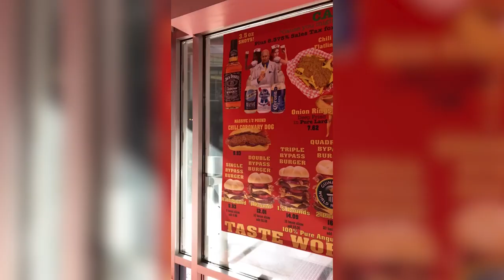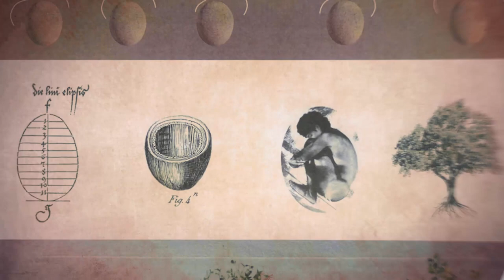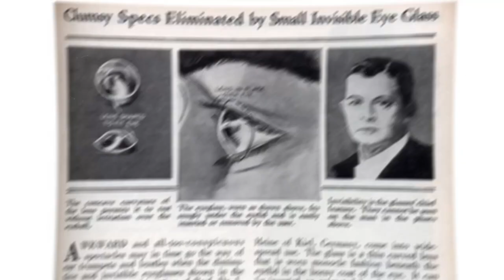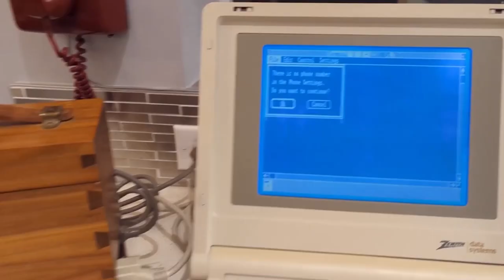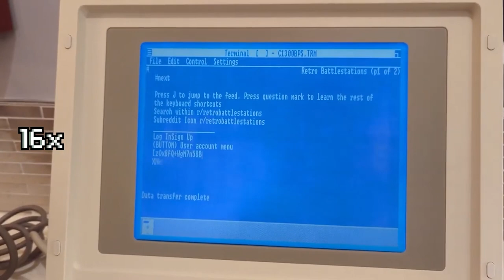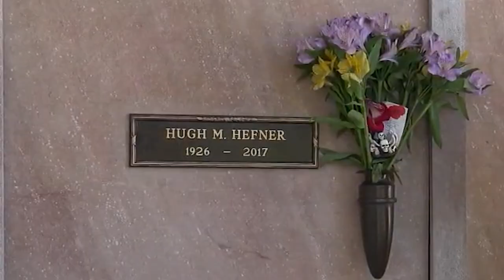30 COSAS QUE NO HAS VISTO ANTES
Tiburones que escupen su estómago, abejas carnívoras y arañas con aracnofobia: en esta selección encontrarás todo lo que no has visto en Internet.